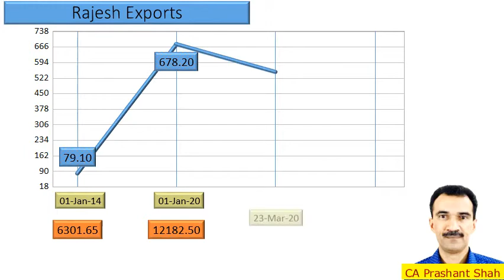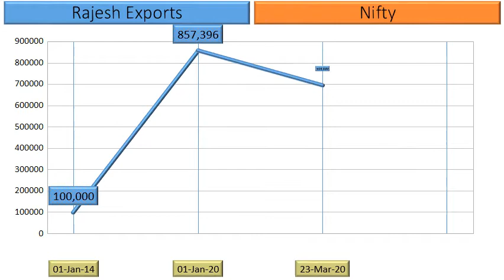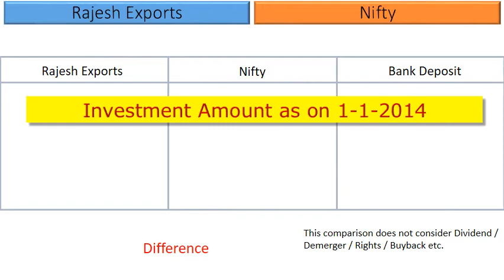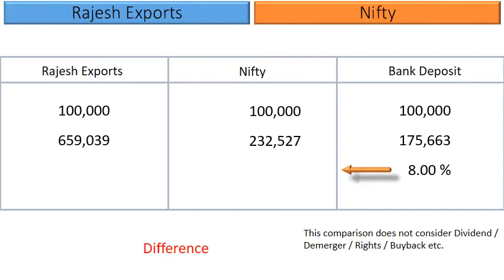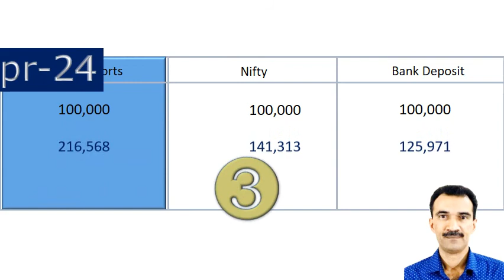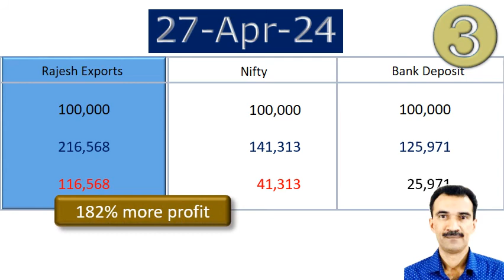Rajesh Exports Share Analysis